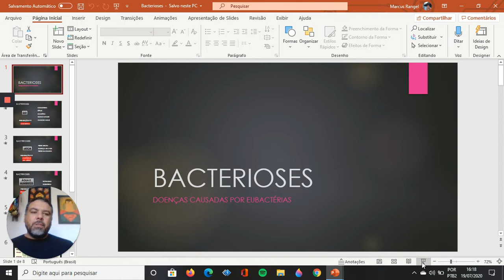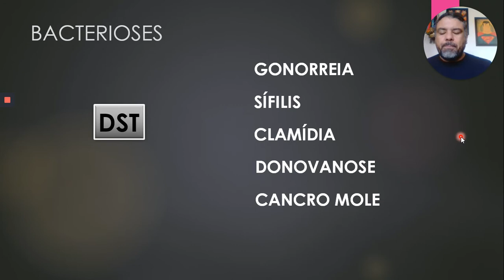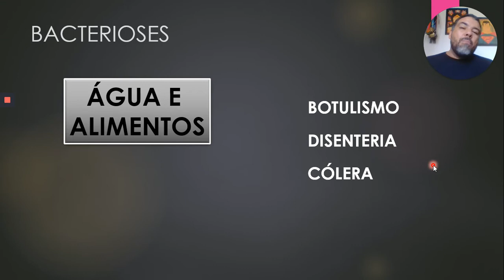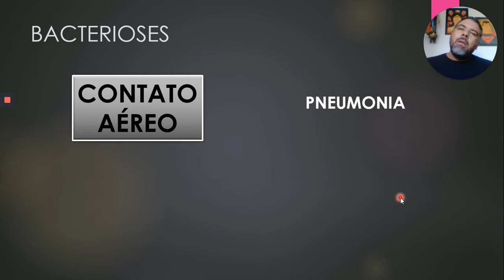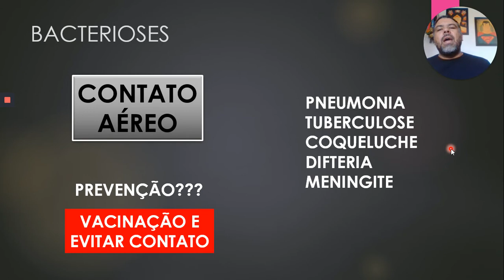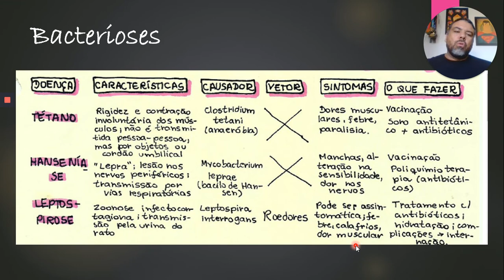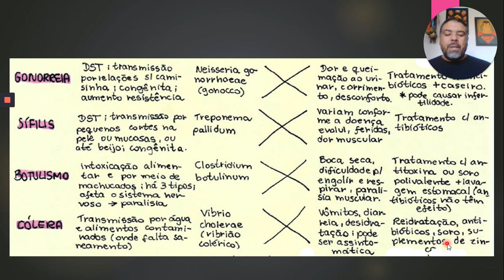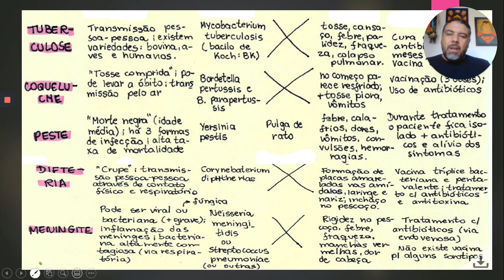Bacterioses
Doenças causadas por bactérias